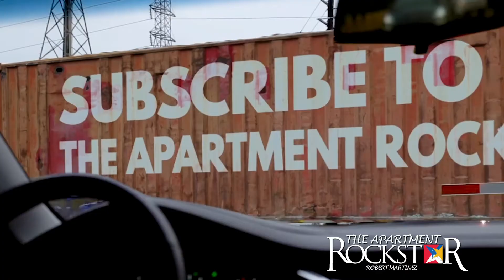Ep. 35 | Solutions by Southwest Utility ft. Robert Martinez & Ian Douglas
On this episode Robert Martinez and Ian Douglas feature on the Solutions by Southwest Utility podcast, hosted by Caroline Ferguson, to talk about how they got started in multifamily management, multifamily investing, Rockstar’s next innovations, and how Covid-19 is affecting the multifamily industry.
Audio-Only version is also available on all podcast streaming services.

Our offerings under rule 506 C are for accredited investors only. For our anticipated Regulation A offering, until such time that the Offering Statement is qualified by the SEC, no money or consideration is being solicited, and if sent in response prior to qualification, such money will not be accepted. No offer to buy the securities can be accepted and no part of the purchase price can be received until the offering statement is qualified. Any offer may be withdrawn or revoked, without obligation or commitment of any kind, at any time before notice of its acceptance given after the qualification date. A person's indication of interest involves no obligation or commitment of any kind.